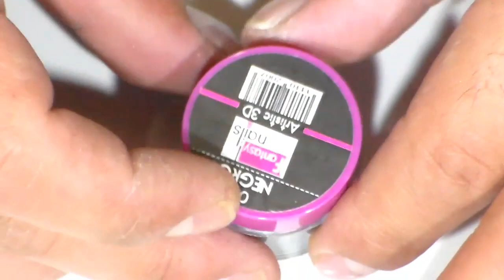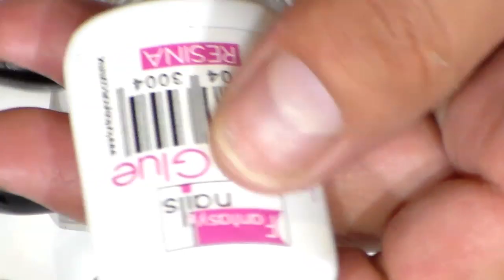uñas Black super elegantes para noche